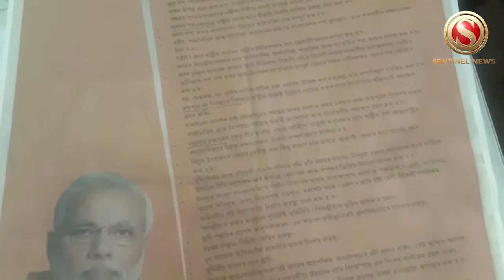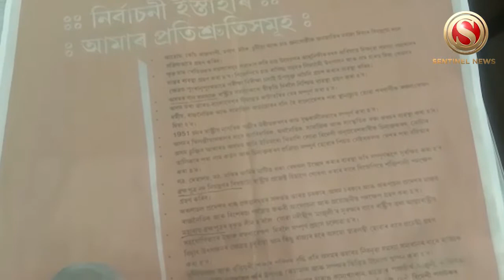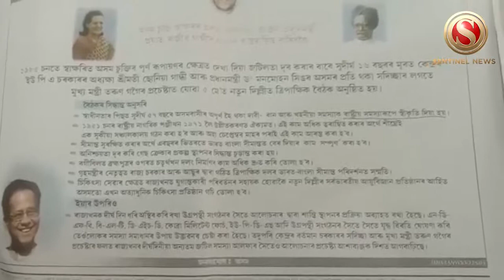Centre must solve the Assam Flood issue as a national problem- Samujjal Bhattacharjya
AASU Chief Advisor Samujjal Bhattacharjya questions the BJP government’s failure to address the flood issue of Assam.